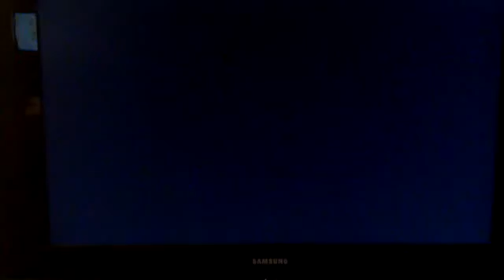mario kart senda arcoiris vuelta desastrosa